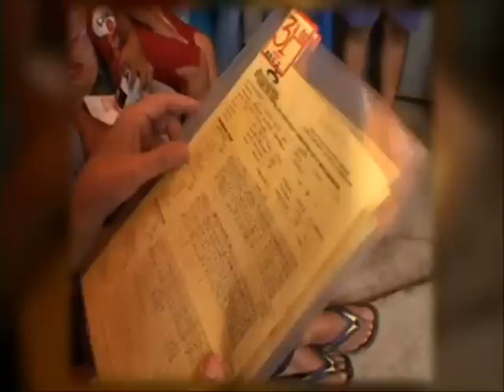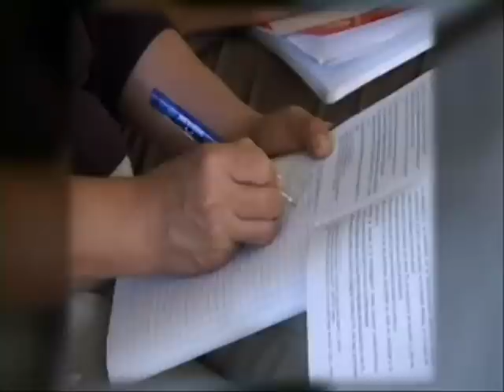Gesundheitspastoral_peru.wmv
Wie funktioniert ein Adveniat Projekt? Am Beispiel der Gesundheitspastoral von Maria van der Linde in Peru.